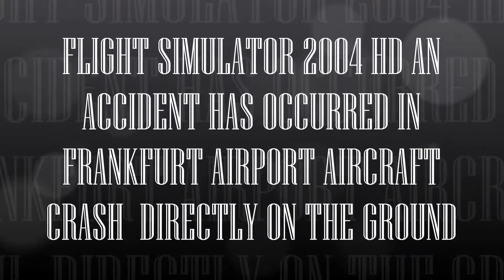FLIGHT SIMULATOR 2004 HD AN ACCIDENT HAS OCCURRED IN FRANKFURT AIRPORT AIRCRAFT CRASH ON GROUND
Descrição:- FLIGHT SIMULATOR 2004 HD AN ACCIDENT HAS OCCURRED IN FRANKFURT AIRPORT AIRCRAFT CRASH ON GROUND